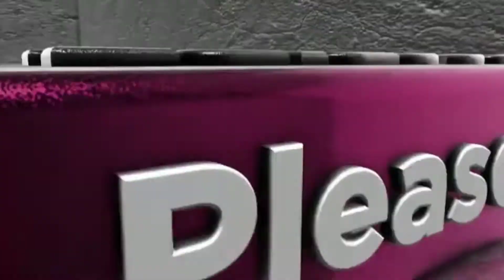ഈരാറ്റുപേട്ട അയ്യപ്പൻ @ ചെറുവൈപ്പ് ശ്രീ ധർമ്മശാസ്താ ക്ഷേത്രം # ആനവാൽ മോതിരം #₹